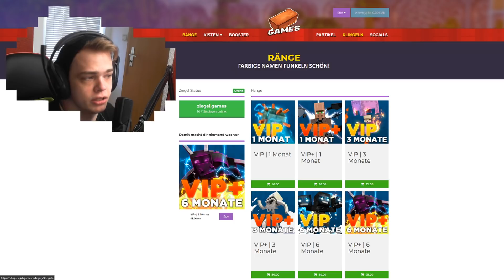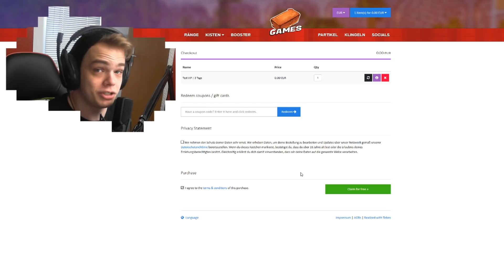HAUS von BÖSEN SPIELER mit LAVA FLUTEN?! - Minecraft ADMIN TROLL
👉SERVER IP➡️ ziegel.games ⬅️ Version Minecraft 1.16.3👈

➡️Halli-Hallo-Hallöle heute seht ein neues Video von meinem Server ziegel.games, ich hoffe ihr habt Spaß beim schauen!

Links mit einem " * " davor sind Provisions-Links das bedeutet dass ich etwas Geld bekomme davor dass ihr euch etwas von diesem Link holt.(Keine Sorge, der Preis wird der selbe bleiben) Mit den paar € die ich damit bekomme kann ich mir vielleicht 1-2 Eimer Ziegelsteine zum essen gönnen :D.